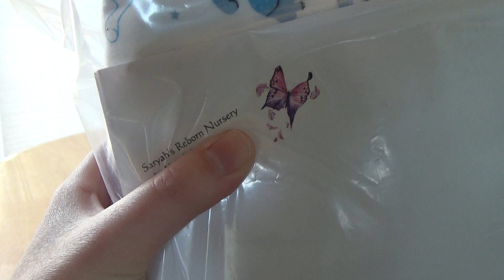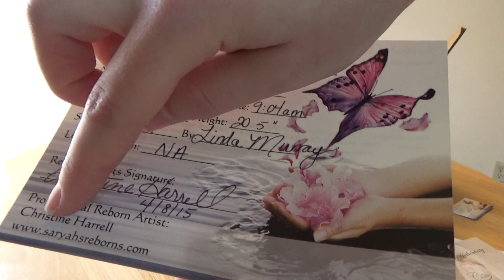My 1st Reborn Baby Doll | Charlie Adam | CradleKit "Dani" Linda Murray | Saryah's Reborn Nursery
My custom reborn baby boy has finally arrived. I am so in love with this little boy. He couldn't be any cuter. Christine from Saryah's Reborn Nursery did an amazing job. I don't think the camera does him justice, but hopefully you can see how cute he is.

I love all of the Koala Baby stuff she sent as part of the layette. She even sent a modified pacifier and bottle.

He has brought happiness into my home. I am so happy I get to share him with all of you.